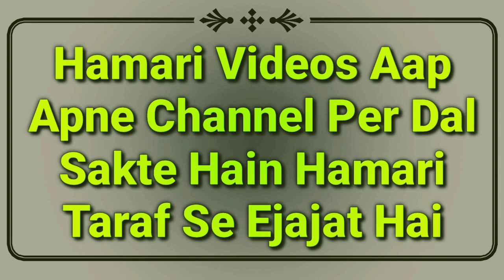Tabarak Ki Roti | Rajab Ke Mahine Me Tabarak Ki Roti | Tabarak Ki Roti 2021 | Mufti Abdur Rahman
Rajab ke mahine me tabarak ki roti pakana kaisa hai? iski fazilat kya hai? kaise pakate hain? mukammal jankari by Mufti Abdur Rahman Banahara MARB Deeni Malumaat YouTube Channel